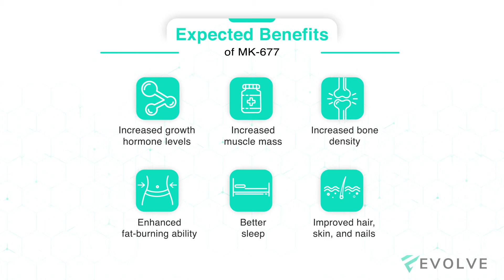MK-677 (Ibutamoren): Benefits, Dosage, & Side Effects | EVOLVE BHRT Telemedicine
MK-677 (Ibutamoren) is an orally active growth hormone secretagogue that is frequently discussed for its lean muscle-building potential. Learn more about the benefits, typical dosage, and side effects of MK-677 with Justin Hokams, Senior Patient Care Coordinator at EVOLVE.

** Please consult with an EVOLVE physician for your recommended dosage.

** Get Started With Your Life-Changing Telemedicine Experience! **
EVOLVE  - The Leader In Bioidentical Hormone Replacement Therapy (BHRT)